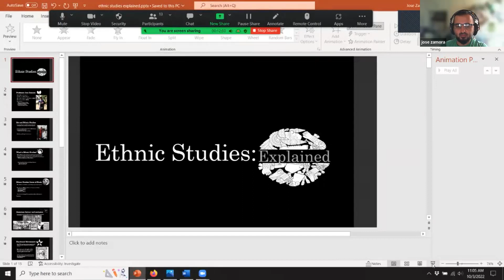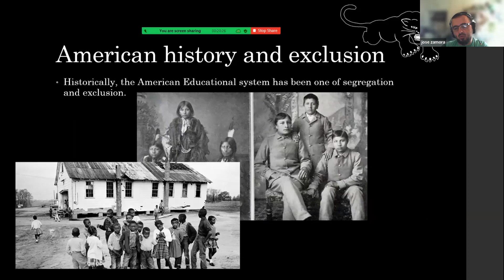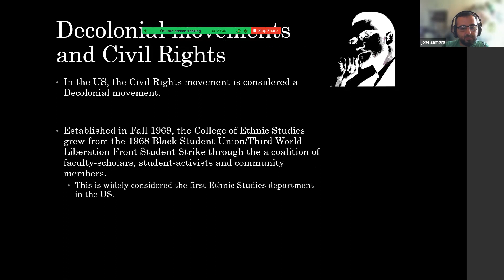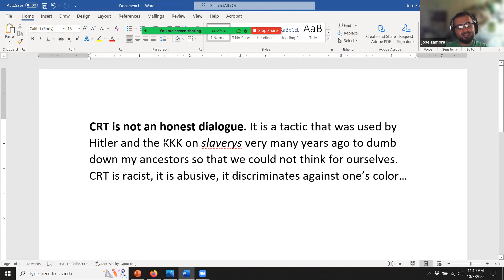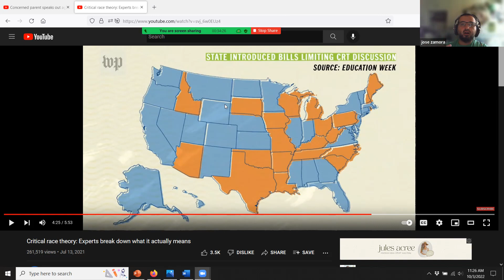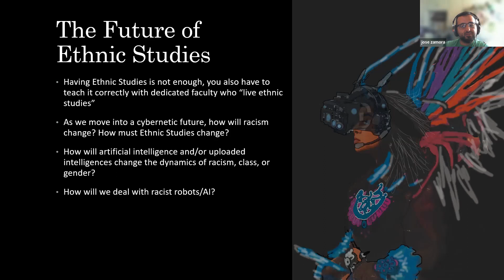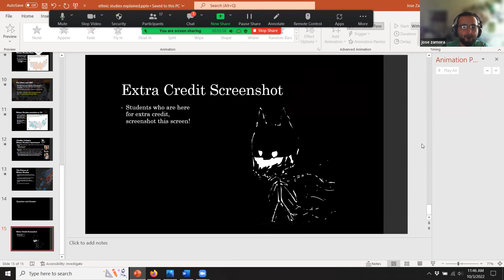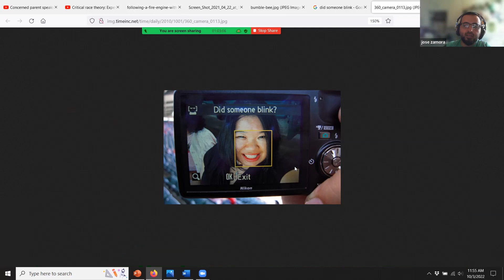Ethnic Studies: Explained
The Chaffey College Ethnic Studies Department in collaboration with the Center for Culture and Social Justice hosts professor Jose Zamora in a guest (zoom) lecture about Ethnic Studies.